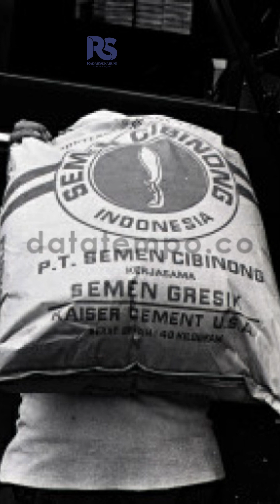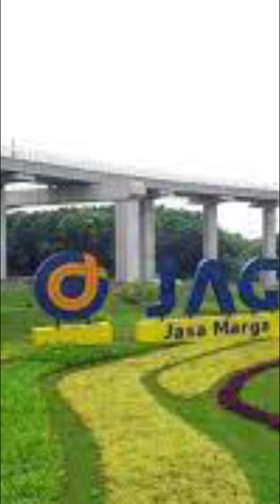DEKAT SUKABUMI, INI SEJARAH TOL PERTAMA DI INDONESIA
Sebelum ramai diperbicangkan Tol Bogor – Ciawi – Sukabumi atau (Bocimi) beberapa tahun kebelakang, bahwa tol tertua yang ada di Indonesia letaknya tidak jauh dari Sukabumi, bahkan dengan adanya Tol Bocimi aksesnya langsung tersambung.

Tol itu disebut dengan sebutan Tol Jagorawi atau dari singkatan Jakarta, Bogor dan Ciawi. Dibangun sejak tahun 1974 dengan dana pimjaman dari Badan untuk Pembangunan Internasional Amerika Serikat (USAID) sebesar 28,6 juta dollar AS atau setara Rp 5,5 miliar.